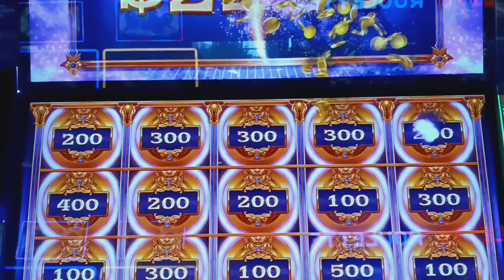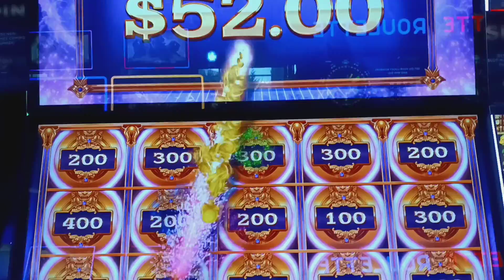filled the whole screen up on mighty cash